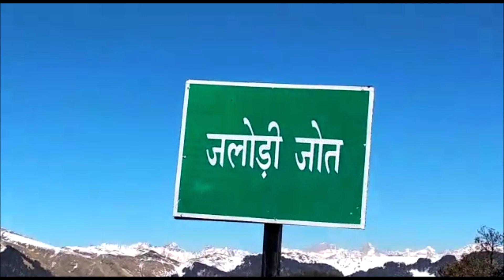Most dangerous roads in India | 10,282 ft above the sea level | Jalori Pass | Himachal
"Main udna chahta hoon, daudna chahta hoon, girna bhi chahta hoon ... bus rukna nahi chahta"

Perhaps one might recognize it better as the snow-protected summit in the Bollywood drama "Yeh Jawaani Hai Deewani" ~ Jalori pass is the place where the whole shoot has happened.

Jalori Pass is a high mountain pass at an elevation of 3.134m (10,282ft) above the sea level.

This is an isolated place with full of adventure. Nestled in the peaks of northern Himalayas, make sure you get your vehicle and yourself well-prepared before driving this road. The road to the summit is called NH305. It is narrow, steep, uneven and full of potholes, making it a bumpy ride.

The road to the top is both scenic and challenging. Recommended on bike, if you like to drive, thrilling roads. Pine and deodars are a feast for eyes.
Roads are very narrow and steep. The understanding between 2 drivers is very important here and you have to drive in 1st gear for a good amount of time.